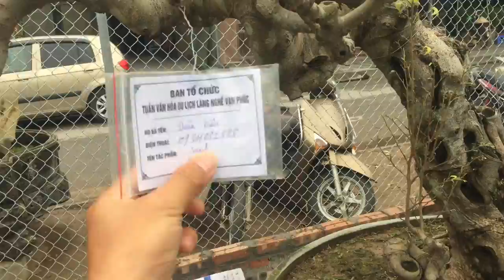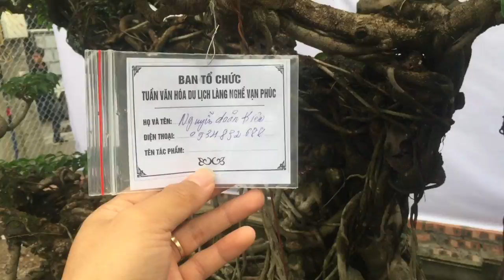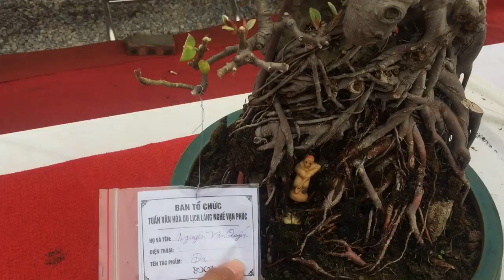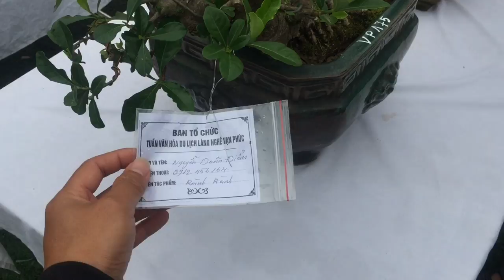GỐC DÀNH DÀNH BONSAI ĐẸP BÀY TẠI HỘI CHỢ SVC VẠN PHÚC HÀ ĐÔNG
Gốc dành dành bonsai đẹp tại hội chơ SVC Vạn Phúc- Hà Đông